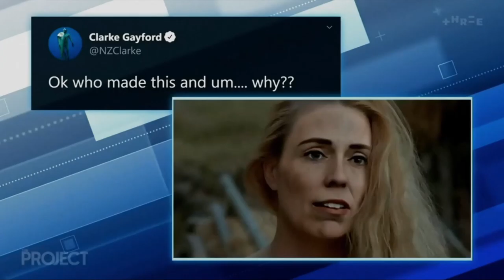The Project New Zealand Deepfakes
TV3 New Zealand - 'The Project' looks at Deep-fakes

Pigsy - 西田敏行 Toshiyuki Nishida

Pigsy - Josh Thomson

Bonnie Hopps - face for Kate Rodger